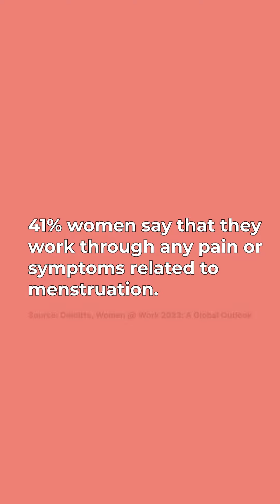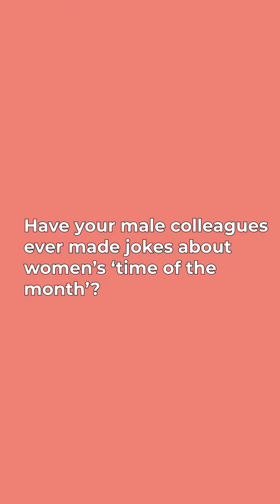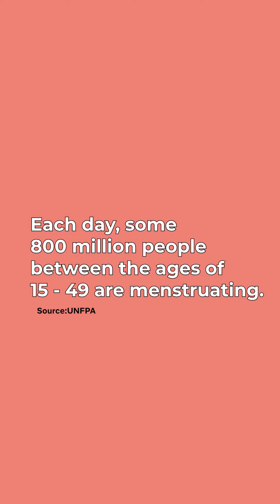Are people comfortable talking about periods at the workplace? Let’s find out.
41% of women work through menstrual pain and symptoms. Have you faced a similar situation before? Share your experience in the comments.

Let's foster a caring environment where no one needs to endure silently. Together, we can establish a workplace that prioritizes well-being and ensures that every individual receives the understanding and care they deserve.
Let’s pledge to ShushTheHush and Bleed Shamelessly.